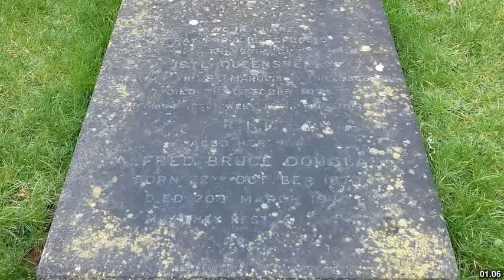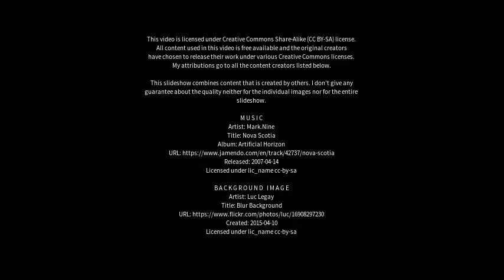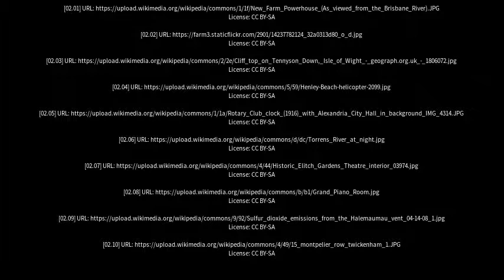Best places to visit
Best places to visit - Tennyson (Australia) Best places to visit - Slideshows from all over the world - City trips, nature pictures, etc.